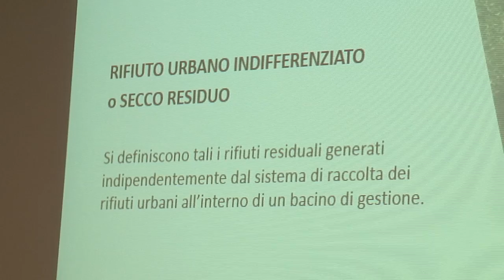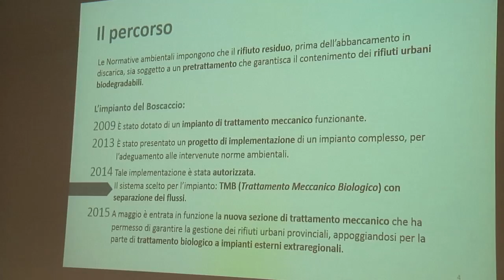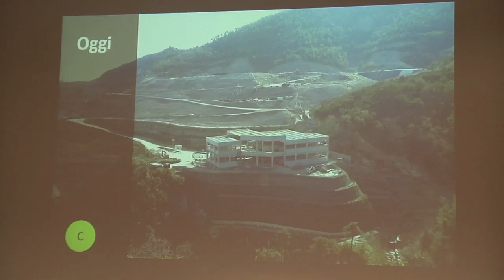Vado Ligure, pronto il nuovo impianto di pre-trattamento rifiuti di EcoSavona